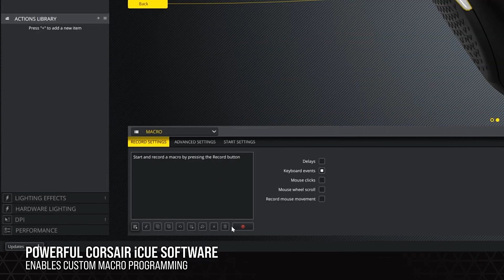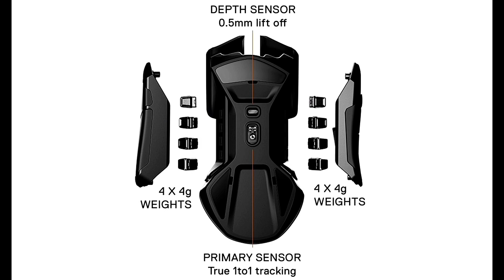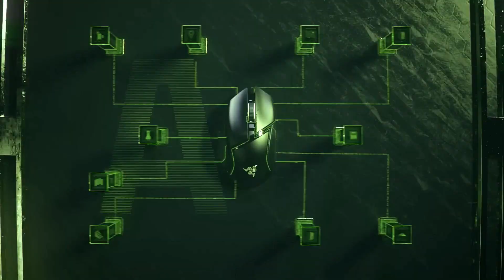BEST Gaming MOUSE Under Rs-5000 | RGB Gaming Mouse | Karan_ShaH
In today's video we have talked about Best Gaming Mouse you can buy under Rs-5000.

links:-
HyperX Pulsefire FPS Pro
Steelseries Rival 600
Logitech G502 Hero
HyperX Pulsefire Core
Razer DeathAdder V2
Logitech G304 Lightspeed
Razer Basilisk V3
Razer Viper Mini
Corsair Katar Pro
Razer DeathAdder Essential
Logitech G102 Light Sync

Other Channel- @krnsxcvii

Till then by by 👋👋👋👋.